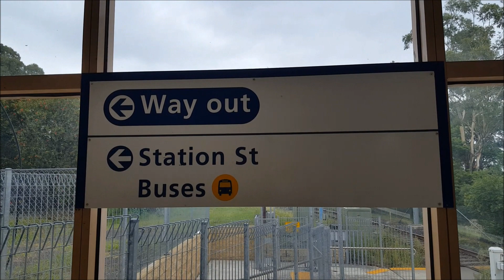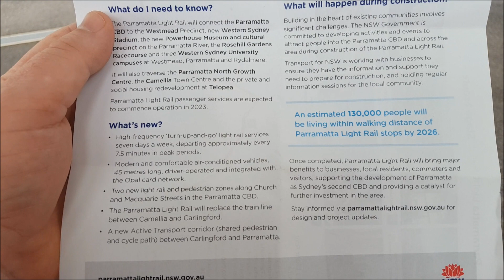Paul's Train Vlog 628: Dundas Part 4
Vlog 628

Dundas Part 4